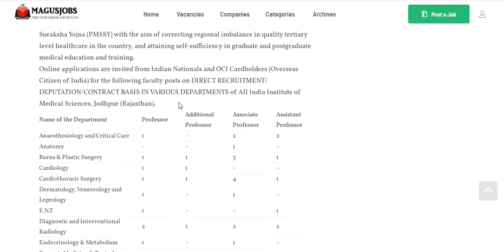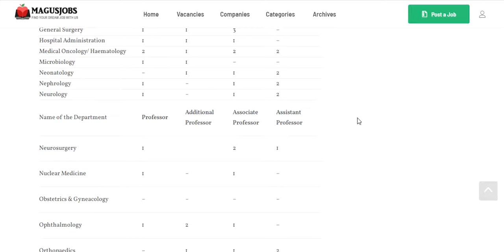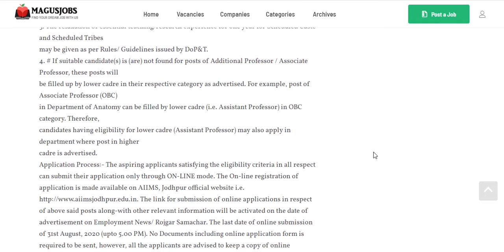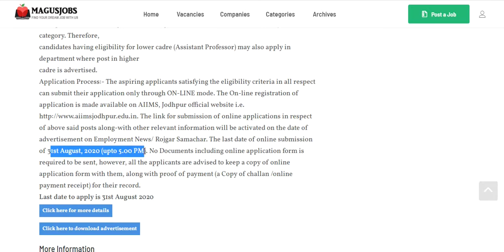All India Institute Of Medical Sciences Jodhpur Recruitment 2020 | 131 Vacancy | AIIMS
All India Institute Of Medical Sciences (AIIMS), Jodhpur Recruitment 2020 – 131 Vacancy For Professor, Associate Professor, Assistant Professor